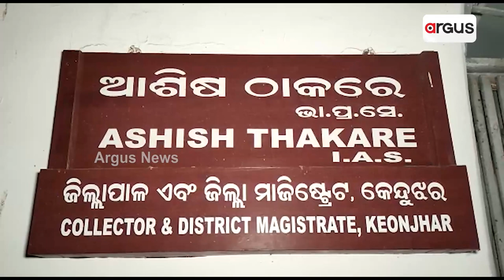ଆନନ୍ଦପୁର ବିଧାୟକଙ୍କ ଦବଙ୍ଗଗିରି !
ପଞ୍ଚାୟତ ସମିତି ବୈଠକରେ ଜିଲ୍ଲା ପରିଷଦ ସଦସ୍ୟାଙ୍କୁ ଅଶାଳୀନ ବ୍ୟବହାର ଅଭିଯୋଗ । ଆନନ୍ଦପୁର ପଞ୍ଚାୟତ ସମିତି ବୈଠକ ଚାଲିଥିବା ବେଳେ ୩ନଂ ଜୋନର ବିଜେପି ଜିଲ୍ଲାପରିଷଦ ସଦସ୍ୟା ଅସିମା ମିଶ୍ରଙ୍କୁ ଆନନ୍ଦପୁର ବିଧାୟକ ଭାଗୀରଥି ସେଠୀ ଅଶାଳୀନ ବ୍ୟବହାର କରିଥିବା ଅସୀମା ଅଭିଯୋଗ କରିଛନ୍ତି